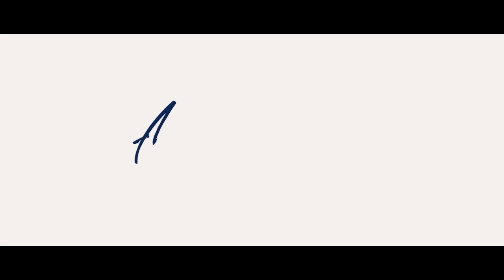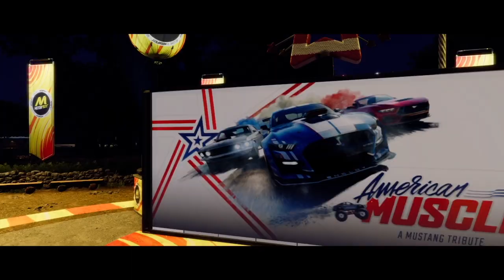Intro Video (Day 2) - The Crew Motorfest Gameplay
Thumbnail Photo Credits:  The Crew Motorfest Logo (Wikipedia)